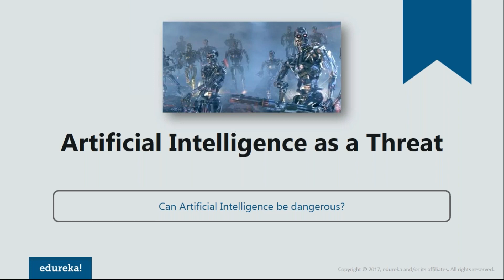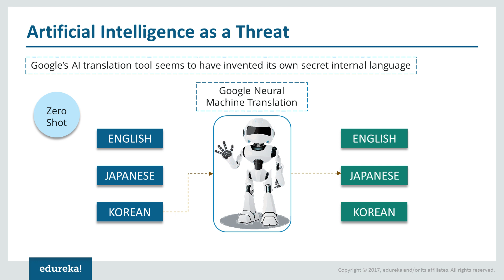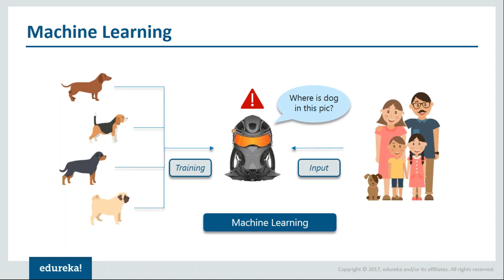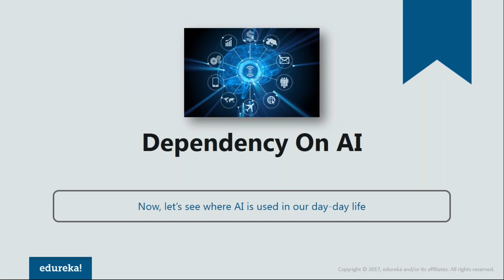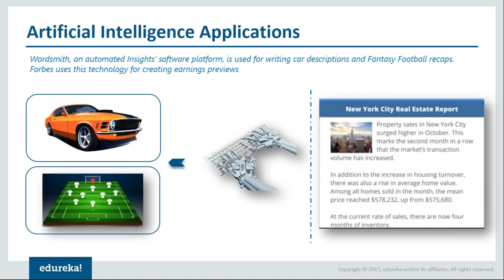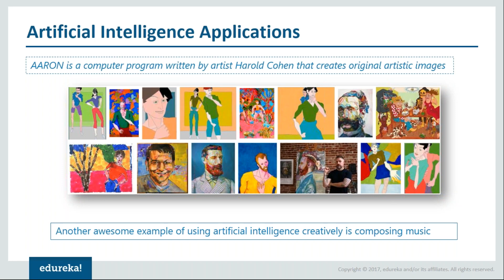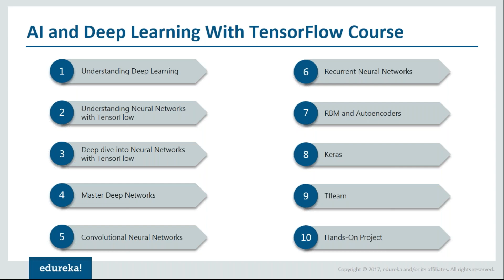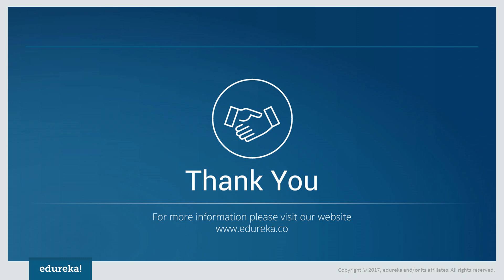What is Artificial Intelligence | Artificial Intelligence Tutorial For Beginners | Edureka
The video covers the following topics:

1. AI as a threat
2. What is AI?
3. History of AI
4. Machine Learning & Deep Learning examples
5. Dependency on AI
6.Applications of AI
7. AI Course at Edureka

(450+ Hrs || 9 Months || 20+ Projects & 100+ Case studies)

Edureka's Deep learning with Tensorflow course will help you to learn the basic concepts of TensorFlow, the main functions, operations and the execution pipeline. Starting with a simple “Hello Word” example, throughout the course you will be able to see how TensorFlow can be used in curve fitting, regression, classification and minimization of error functions. This concept is then explored in the Deep Learning world. You will evaluate the common, and not so common, deep neural networks and see how these can be exploited in the real world with complex raw data using TensorFlow. In addition, you will learn how to apply TensorFlow for backpropagation to tune the weights and biases while the Neural Networks are being trained. Finally, the course covers different types of Deep Architectures, such as Convolutional Networks, Recurrent Networks and Autoencoders.

Delve into neural networks, implement Deep Learning algorithms, and explore layers of data abstraction with the help of this Deep Learning with TensorFlow course.

The following professionals can go for this course:

1. Developers aspiring to be a 'Data Scientist'

2. Analytics Managers who are leading a team of analysts

3. Business Analysts who want to understand Deep Learning (ML) Techniques

4. Information Architects who want to gain expertise in Predictive Analytics

5. Professionals who want to captivate and analyze Big Data

6. Analysts wanting to understand Data Science methodologies

However, Deep learning is not just focused to one particular industry or skill set, it can be used by anyone to enhance their portfolio.

Why Learn Deep Learning With TensorFlow?

TensorFlow is one of the best libraries to implement Deep Learning. TensorFlow is a software library for numerical computation of mathematical expressions, using data flow graphs. Nodes in the graph represent mathematical operations, while the edges represent the multidimensional data arrays (tensors) that flow between them. It was created by Google and tailored for Machine Learning. In fact, it is being widely used to develop solutions with Deep Learning.

Machine learning is one of the fastest-growing and most exciting fields out there, and Deep Learning represents its true bleeding edge. Deep learning is primarily a study of multi-layered neural networks, spanning over a vast range of model architectures. Traditional neural networks relied on shallow nets, composed of one input, one hidden layer and one output layer. Deep-learning networks are distinguished from these ordinary neural networks having more hidden layers, or so-called more depth. These kinds of nets are capable of discovering hidden structures within unlabeled and unstructured data (i.e. images, sound, and text), which constitutes the vast majority of data in the world.